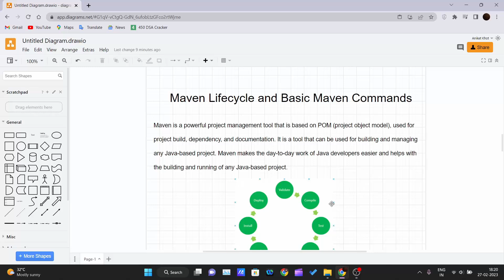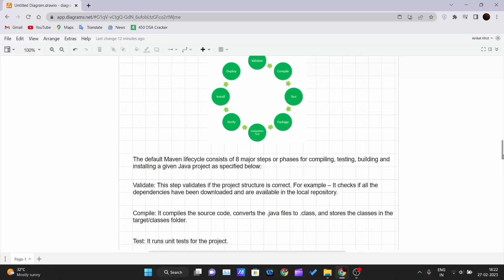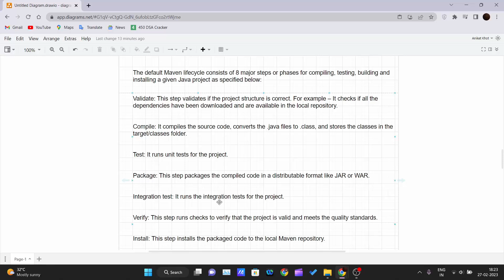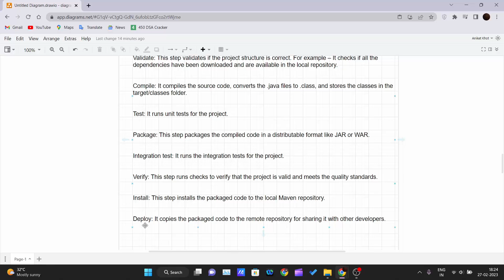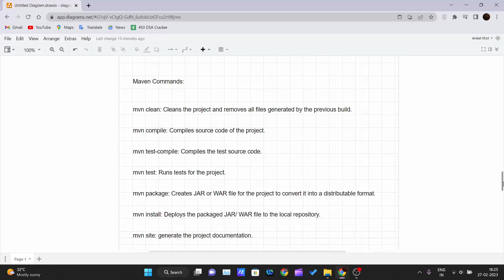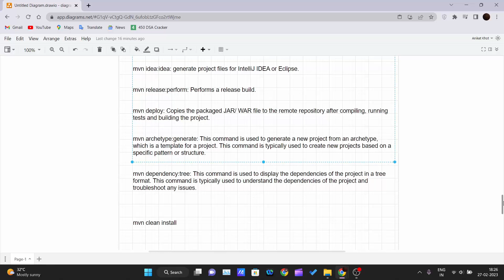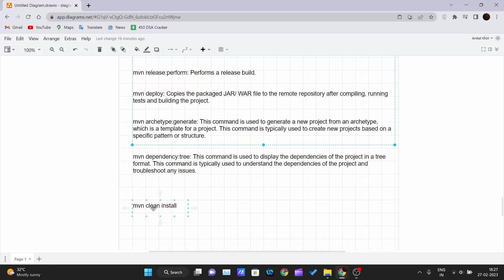Maven Lifecycle and Basic Maven Commands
In this tutorial, we will take a deep dive into Maven and learn about its lifecycle and basic commands. Maven is a powerful build automation tool that helps to manage dependencies, plugins, and builds for Java projects.

We will start with an introduction to Maven, discussing its benefits and how it simplifies the build process. Then we will explore the Maven lifecycle, which is a series of phases that describe the process of building and packaging a project. Understanding the lifecycle is essential for effective project management using Maven.

Next, we will move on to basic Maven commands and how they are used in the build process. We will cover commands such as clean, compile, package, install, and more. We will discuss how to use these commands to build and manage your Java projects in an efficient manner.

Throughout the tutorial, we will provide real-world examples and walk you through how to use Maven to build and manage your Java projects.

By the end of this tutorial, you will have a strong understanding of Maven and be able to effectively use its lifecycle and commands to build and manage your Java projects. Whether you are a beginner or an experienced Java developer, this tutorial is a great resource to add to your toolkit.